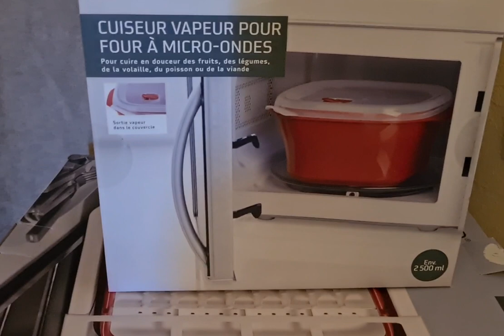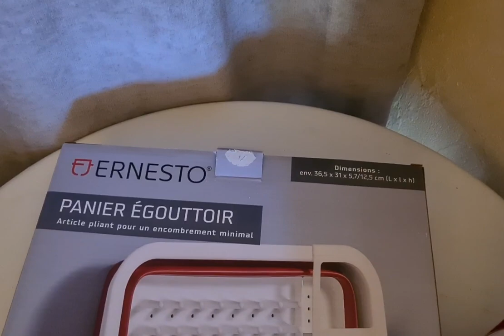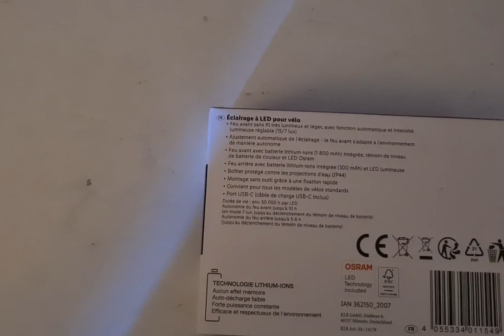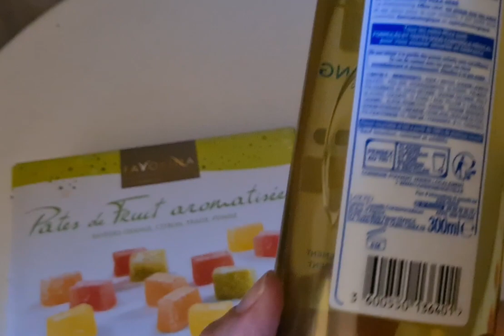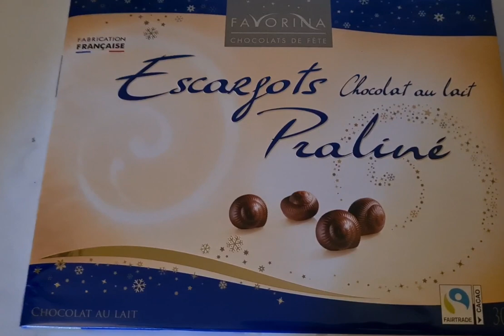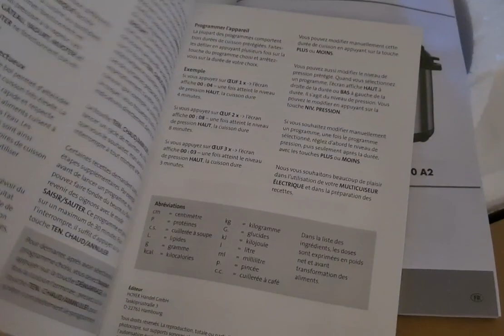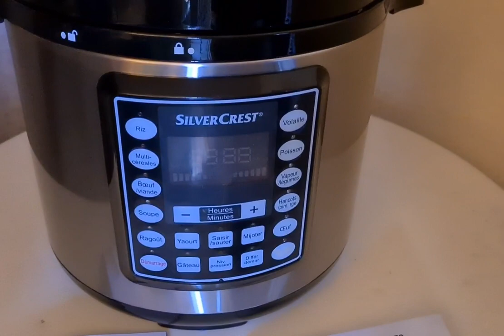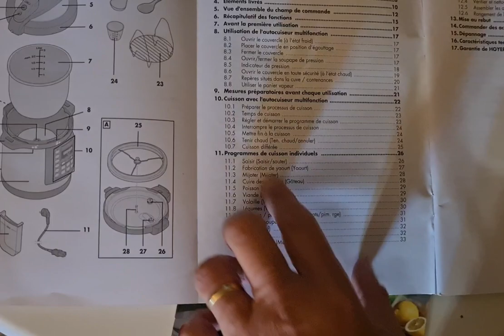retour de courses lidl .multicuiseur électrique silvercrest lidl .